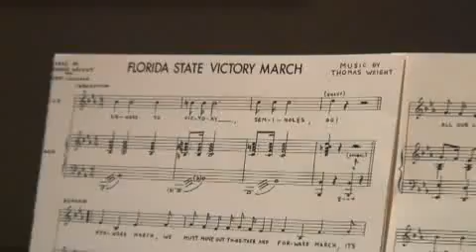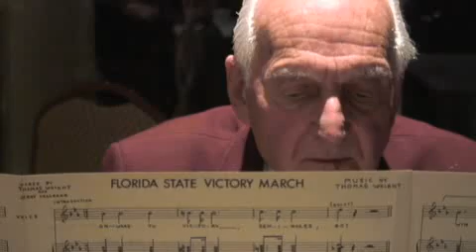The Man Behind the FSU Fight Song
Legendary FSU music professor Tommie Wright shares the story of writing the school Fight Song.  Amanda Warford